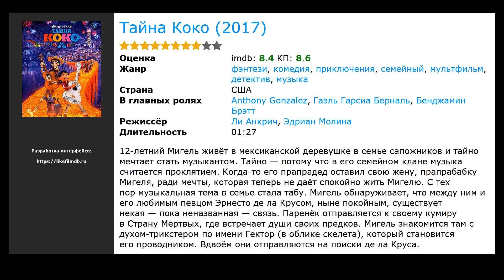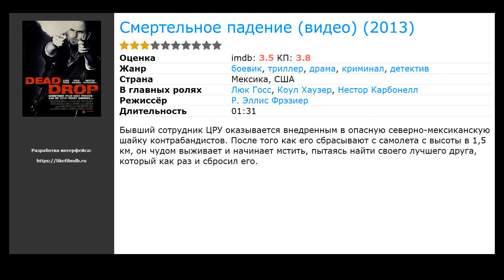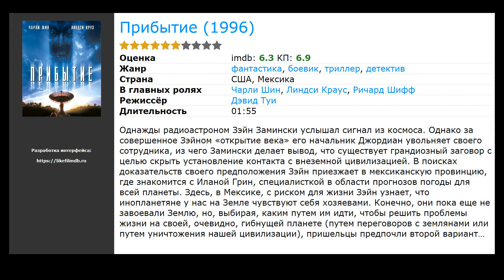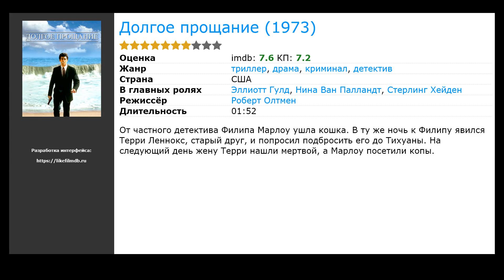11 лучших фильмов детективных про Мексику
Список лучших фильмов детективных про Мексику, отобранных посетителями нашего сайта:

00:00 Вступление
00:10 Тайна Коко (2017) / жанр: мультфильм, фэнтези, комедия / в главных ролях: Anthony Gonzalez, Гаэль Гарсиа Берналь, Бенджамин Брэтт
00:28 Пока нет волка (2017) / жанр: триллер, драма, детектив / в главных ролях: Luis de La Rosa, Карла Аделл, Ричи Местре
00:41 Налетчики (2016) / жанр: боевик, триллер, криминал / в главных ролях: Брюс Уиллис, Кристофер Мелони, Дэйв Батиста
00:55 Убийца (2015) / жанр: боевик, триллер, драма / в главных ролях: Эмили Блант, Бенисио Дель Торо, Джош Бролин
01:16 Смертельное падение (видео) (2013) / жанр: боевик, триллер, драма / в главных ролях: Люк Госс, Коул Хаузер, Нестор Карбонелл
01:29 Шатл (2008) / жанр: триллер, драма, криминал / в главных ролях: Тони Кёрран, Пейтон Лист, Камерон Гудман
01:42 Три могилы (2005) / жанр: драма, криминал, детектив / в главных ролях: Барри Пеппер, Хулио Седильо, Дуайт Йоакам
01:55 Где же Марлоу? (1998) / жанр: триллер, комедия, детектив / в главных ролях: Мигель Феррер, Джон Ливингстон, Ясин Бей
02:08 Игра (1997) / жанр: триллер, драма, детектив / в главных ролях: Майкл Дуглас, Шон Пенн, Дебора Кара Ангер
02:41 Прибытие (1996) / жанр: фантастика, боевик, триллер / в главных ролях: Чарли Шин, Линдси Краус, Ричард Шифф
02:54 Долгое прощание (1973) / жанр: триллер, драма, криминал / в главных ролях: Эллиотт Гулд, Нина Ван Палландт, Стерлинг Хейден